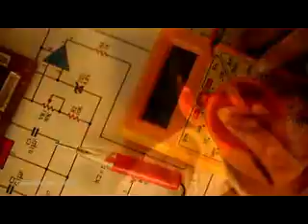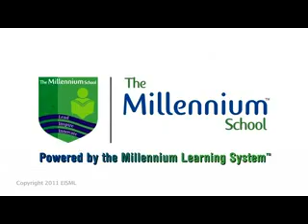Millennium Video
The Millennium School - powered by Millennium Learning System